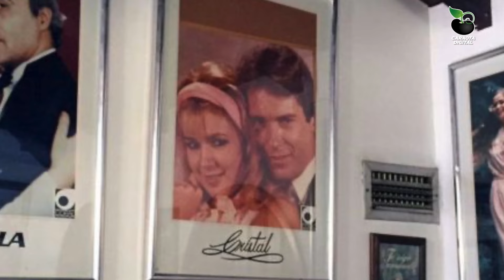CARLOS MATA ¨NO DISFRUTE EL EXITO PORQUE SENTIA CULPA¨ Los Exitosos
Su pasión era la lectura, el dibujo y la música.

Llegó a la actuación por accedente y a las novelas por causa de fuerza mayor. En su casa no se veía novelas y nunca imagino que en ellas conseguiría el éxito mundial.

Acompaña a @bilyparedes a conocer más de la historia de uno de los artistas más conocido, querido y respetado de Latinoamérica, @carlosmatareal quien es hoy, sin duda alguna, parte de “Los Exitosos”

Los Exitosos es cortesía de:

Somos tú agente de envios

La verdadera comida china venezolana

Profesionalismo y últimas tendencias
Vive la experiencia Armandeus

Cauchos, rines, accesorios y más
¡Servicio de Primera!

El más amplio inventario de Miami
Ven y hoy mismo sales manejando